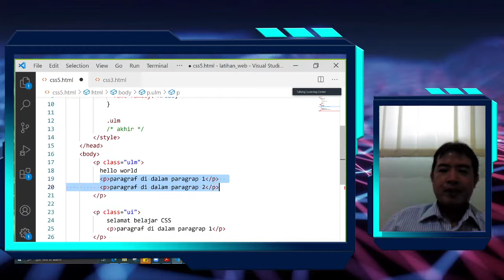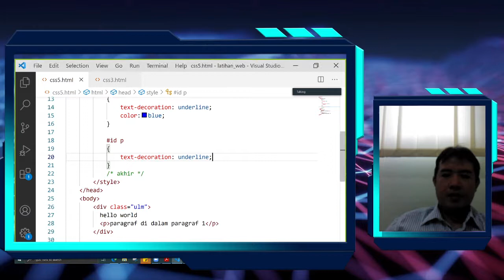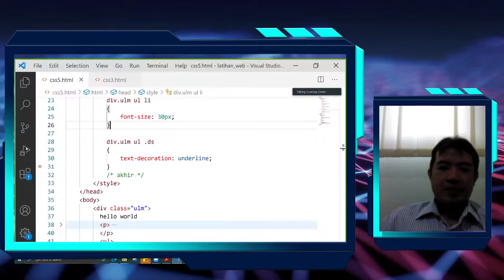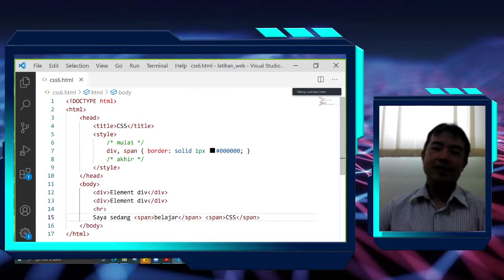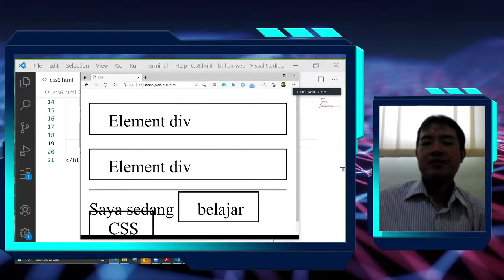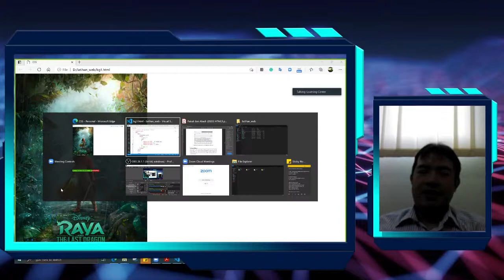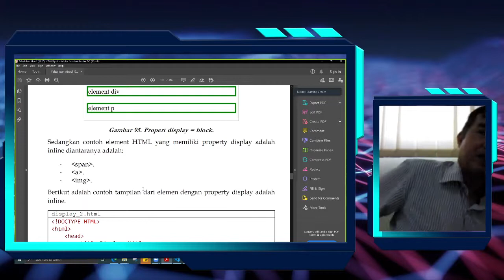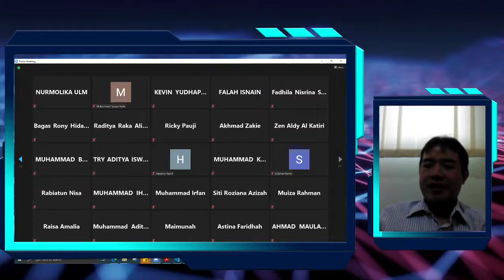Pemrograman Web Dasar 1: CSS Bagian 3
Program Studi Ilmu Komputer